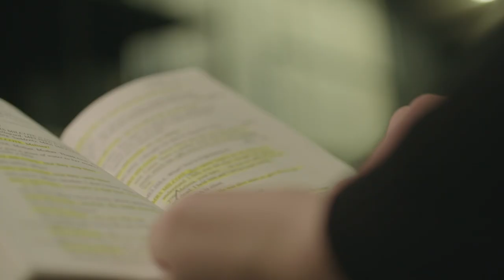Setting the Stage: Supporting Dalhousie’s Performing Arts Campaign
Opened in 1971, the Dalhousie Arts Centre is a place where both ballet and rock music are at home; where high culture blends with popular culture. A community icon, it draws talented performers from around the province, the country and the world. In 2013, Dal’s Departments of Music and Theatre came together to form the Fountain School of Performing Arts, a merger fuelled by a transformative $10 million gift from the Fountain family. The university is planning an expansion to the centre to accommodate the new scope of the Fountain School and provide much-needed upgrades, like improved air quality and energy savings.